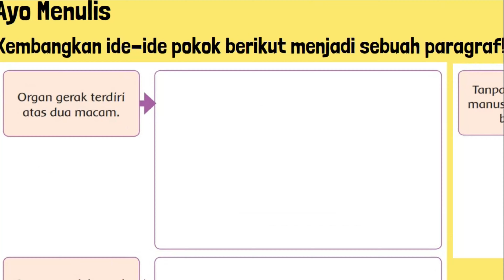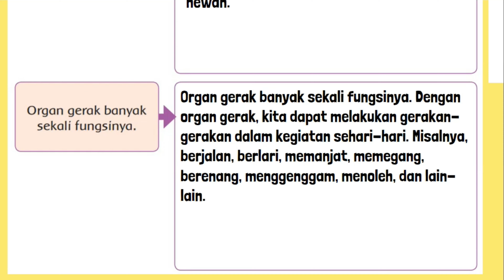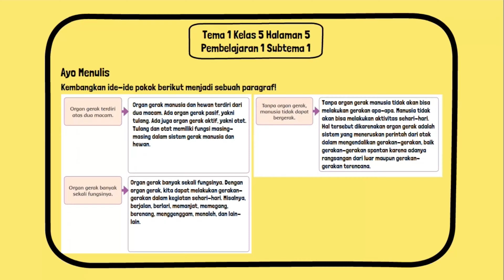Kembangkan Ide-Ide Pokok Berikut Menjadi Sebuah Paragraf Organ gerak Terdiri Atas Dua Macam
Kembangkan ide-ide pokok berikut menjadi sebuah paragraf Organ gerak terdiri atas dua macam, Organ gerak banyak sekali fungsinya, Tanpa organ gerak, manusia tidak dapat bergerak.